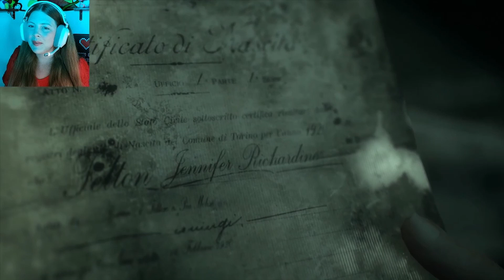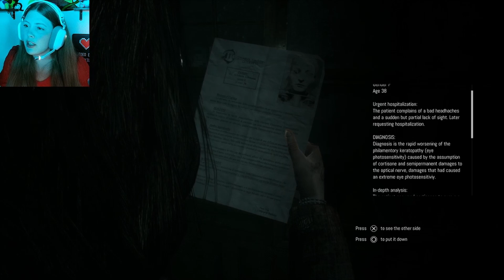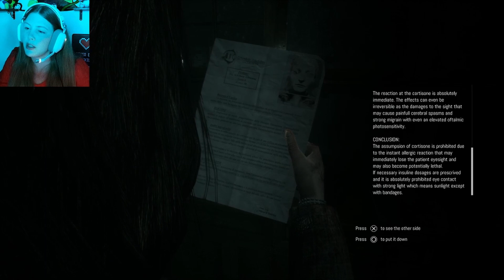WHAT is HAPPENING!!! | Remothered: Tormented Fathers [end]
Literally EVERYTHING happened in this part! We were chased by Jennifer/Felten, The Red Nun, AND Gloria! There was NO TIME for me to catch my breath AT ALL!  I was planning on breaking this into two parts. I was going to end this part after I escaped from the cellar, but when I tried to save The Red Nun just happened to chase me to my next destination, so I kept trucking. The ending of the game confused me. I did watch an ending explained video and it helped a little. I believe Dr. Felton is/was also Jennifer wearing a wig (which I think is why the hair covered her/his face so it wouldn't give it away too fast). I think The Red Nun is/was Gloria. I explained this in more detail at the very end of the video, in the best way I could...